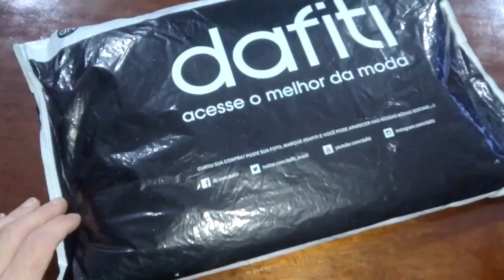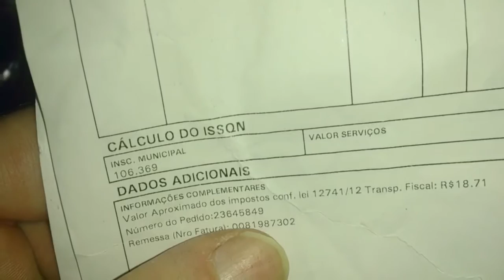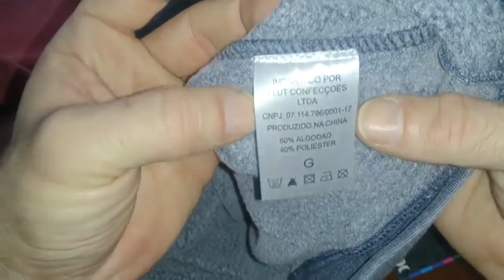Unboxing Dafiti Sports - Blusa Hurley Burnout Pullover Fleece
Blusa Hurley comprada em uma promoção do por R$68,66 reais no boleto com frete grátis.